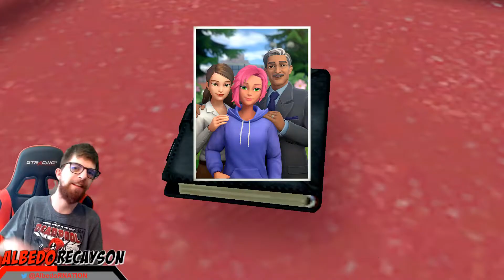Detective Pikachu Returns Part 1 | Trouble At The Award Ceremony!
We Start A New LP Of Detective Pikachu Returns. In This Episode Albedo Retrieves PIkachu's Hat , Wakes Up A Pidove & Reunites Appin With Friends After The Corviknight Causes Trouble At The Ceremony